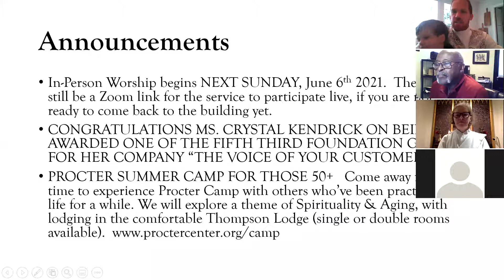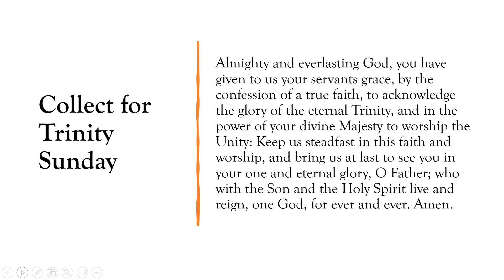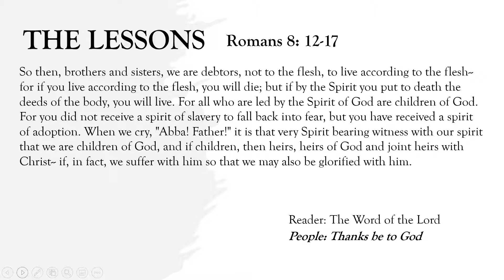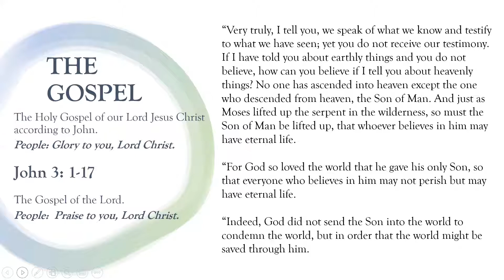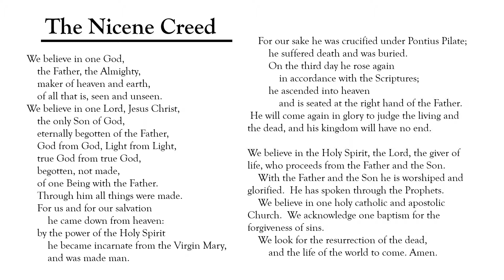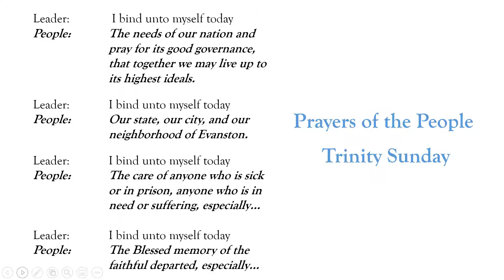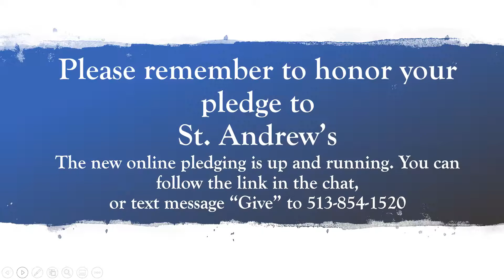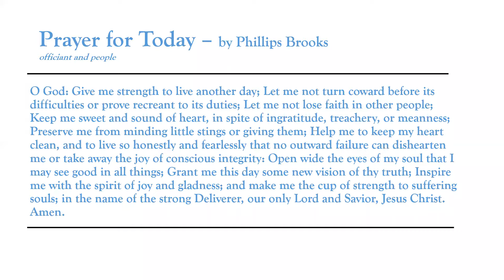St Andrew's Online Worship Trinity Sunday 5 30 21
Sermon:  The Rev. Deacon Anne Reed

Music:  Holy, Holy, Holy, Lord God Almighty - St. Andrew's Fully-Vaxxed Choir, Natalie Hayes, Mary Carol Hopkins, Daryl Jackson, and Jerry Bedford Jr.